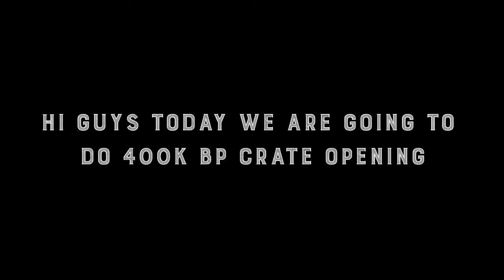420,000 BP Crate Opening | BGMI | Bunny Swim suit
NCS : NON COPYRIGHT SOUND